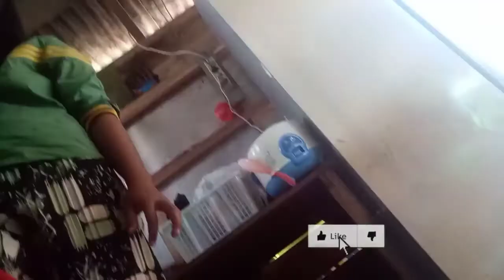entahapayangmerasukimu bocah viral entah apa yang merasuki mu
antar paham dan tidak paham
TPI kita harus mendengarkan walaupun tidak sampai penjelasan nya
nama jugak anak anak😀😀😀 lucu TPI udah muali berani bicara di depan kamira

trimakasih yg udah nonton video ini
jgan lupa di

siapa tau bisa viral 😀😀😀